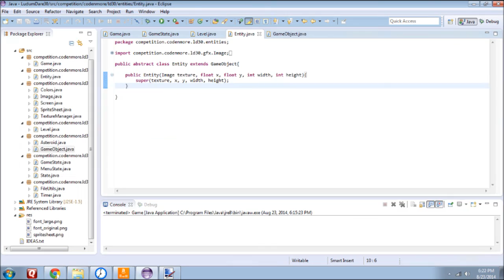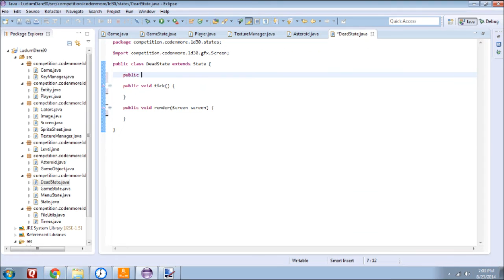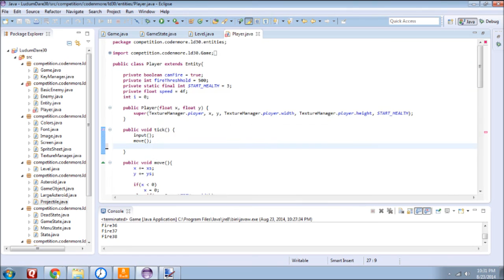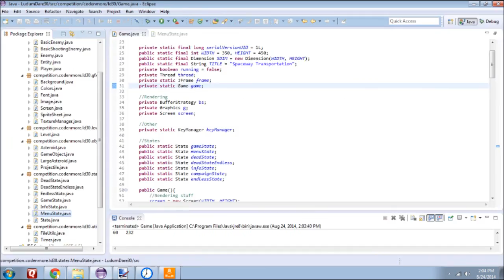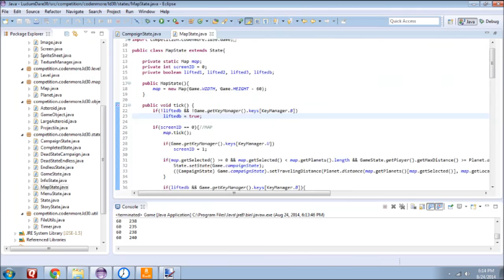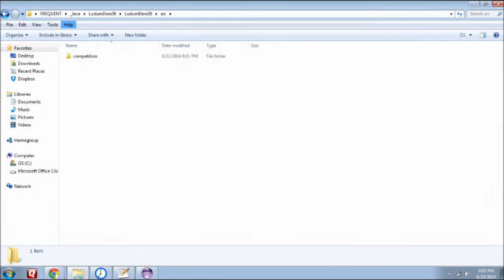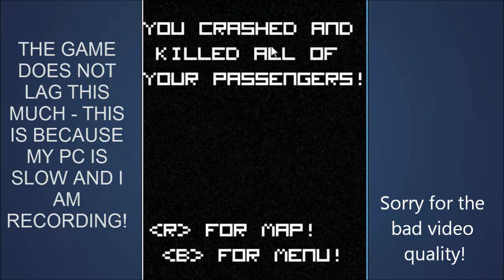Ludum Dare 30 - Spaceway Transportation - Timelapse & Gameplay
Spaceway Transportation is a game made in under 48 hours for the Ludum Dare #30 competition.  The gameplay is at 5:05 in video.

Programming tutorials, understanding programming to the fullest extent!